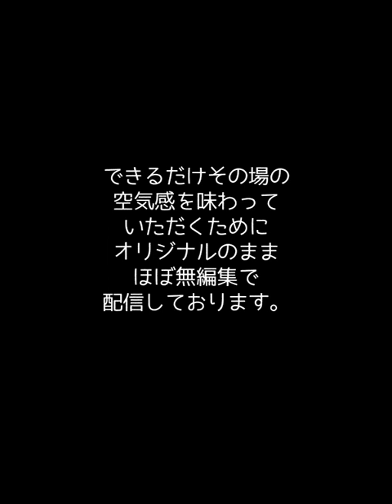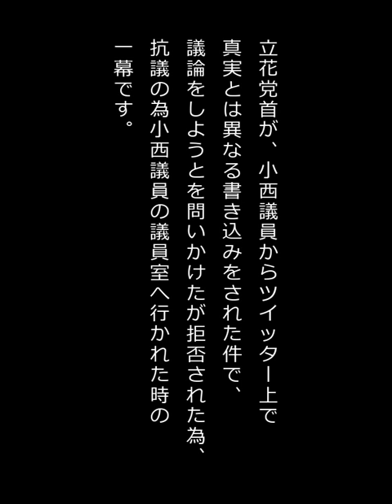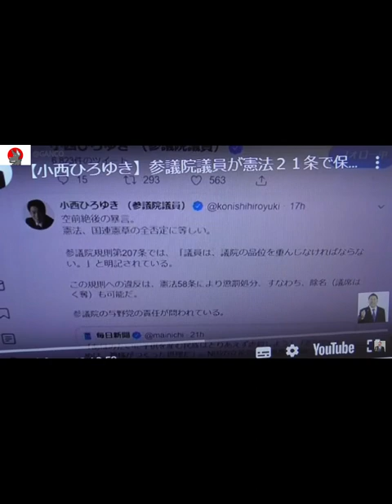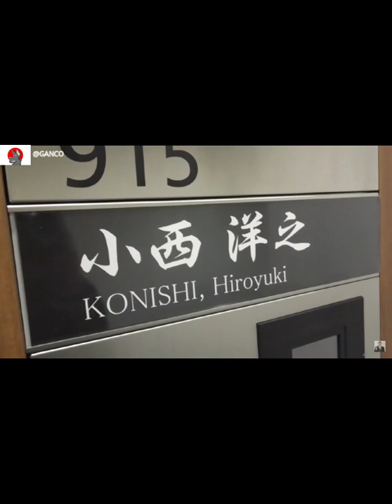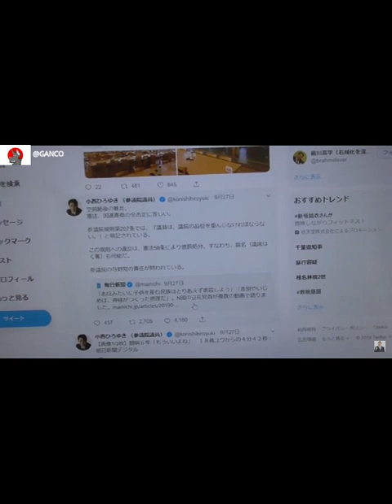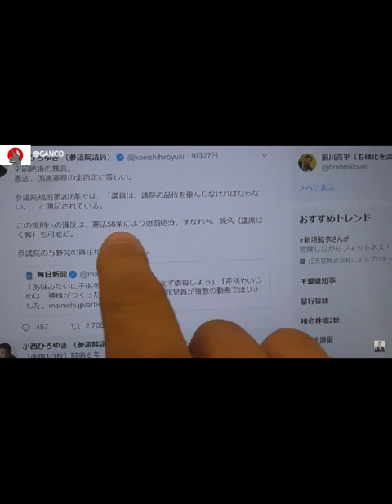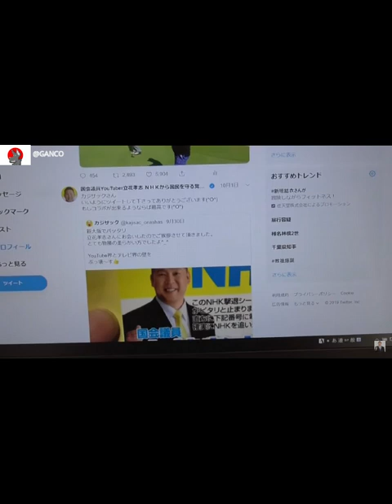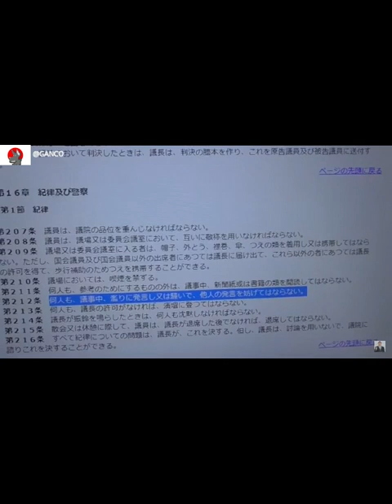｜高市早苗｜2023年3月3日参議院予算委員会 立憲民主党の小西ひろゆき議員の公文書資料の捏造疑惑で炎上中！！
✔維新チャンネル
全編ノーカット版はこちらをご覧ください
鈴木宗男議員】通常国会が閉会した今だから 一部野党議員の難癖の類に物申す！